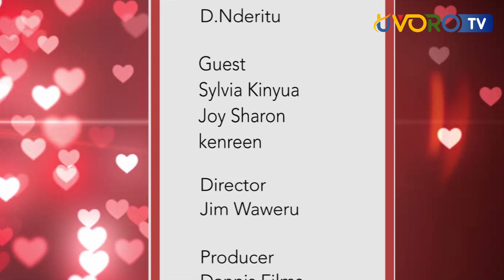Kwi Ndugu ya gwikenia?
Ngariuku cia Wendo Ep 2 Sn 2